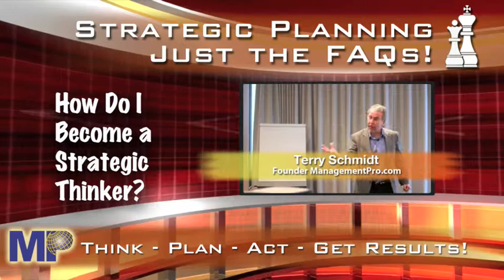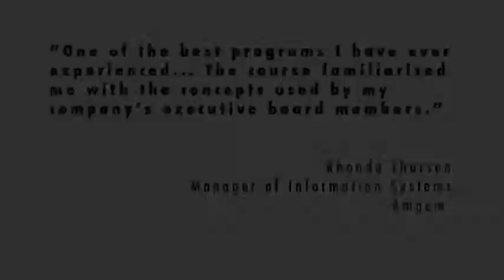Strategic Planning FAQs #5 How Do I Become A Strategic Thinker?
Becoming a strategic thinker begins with these simple steps.

Management consultant Terry Schmidt answers important questions about strategic planning and management. For more resources, go to StrategicPlanningAcademy.com and ManagementPro.com, where you'll find articles, free videos, blog posts and more.

Terry Schmidt has helped clients in 36 countries to achieve great results. He authored "Strategic Project Management Made Simple" (Wiley 2009),and teaches executives at M.I.T. and U.C.L.A. Follow him on Twitter @StrategicTerry.